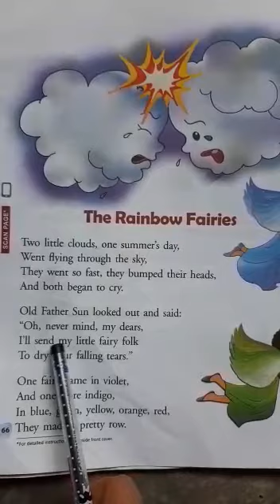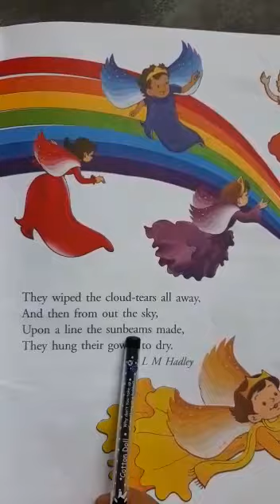CLASS - 2 ENGLISH LITERATURE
POEM - RAINBOW FAIRIES